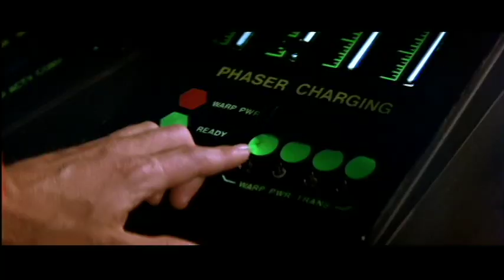Star Trek II: The Wrath of Khan Trailer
New trailer for Star Trek II: The Wrath of Khan

Edited in Adobe Premiere CS5